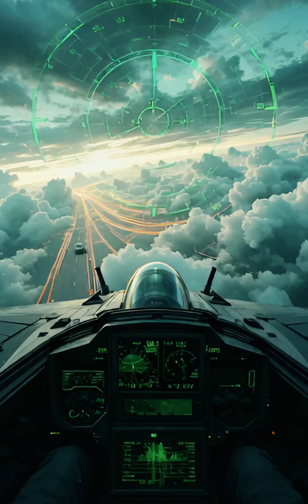Best Air Forces in the World — Stealth, Radar, Missiles, Training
Think you know the world’s top air forces? Think again. We rank them using real combat factors: fleet size, tech and sensors, munitions, pilot skill, and readiness. From stealth fighters and AESA radar to BVR missiles and AWACS networks, this is a practical, combat‑relevant breakdown.

In this video:

United States: F‑22 & F‑35 stealth dominance
Russia: Rugged MiG/Sukhoi designs with Su‑35 thrust‑vectoring power
Israel + France: Ferocious Israeli radar/missile upgrades; Rafale proven across three continents
China + India: China’s rapid J‑20 advances vs India’s strong crews and squadron shortfalls
Germany/UK: Eurofighter Typhoon and F‑35B—elite training, tighter inventories
Japan: AESA radar mastery and long‑range AAMs on F‑15J intercepts
Australia: Small fleet, big AWACS punch with the E‑7 Wedgetail
Chapters:
00:00 Hook + Criteria
00:08 United States
00:20 Russia
00:32 Israel + France
00:48 China + India
01:05 Germany/UK
01:18 Japan
01:28 Australia
01:40 CTA